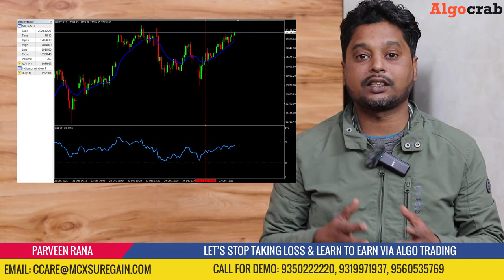What is the Strategy Cycle of Algo Trading | How to Start Algo Trading in the Indian Stock Market